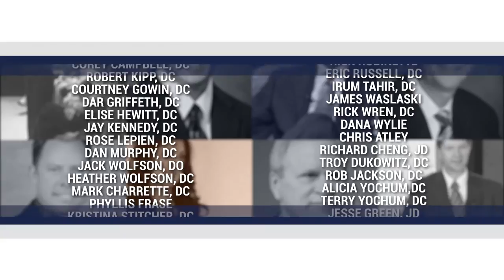Dallas Speaker Promo 2016